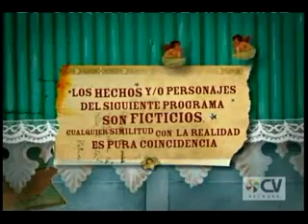Sos Mi Vida 105-1